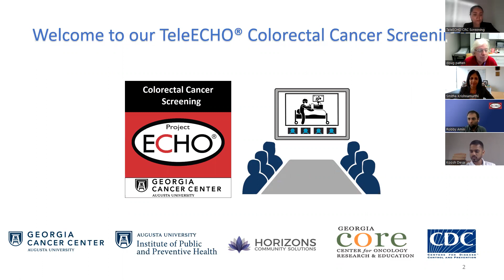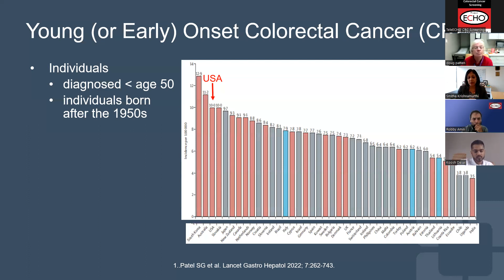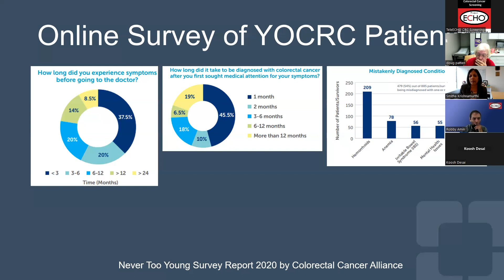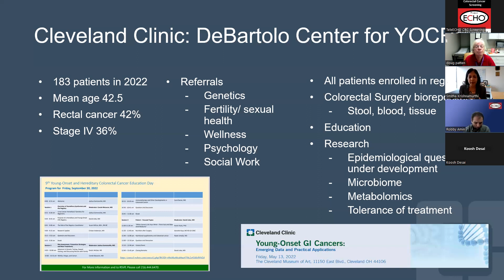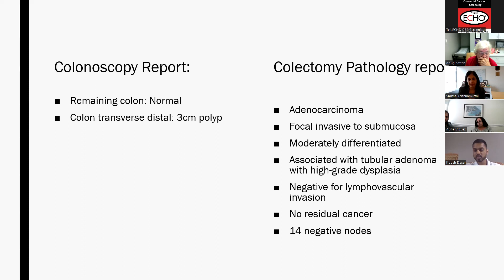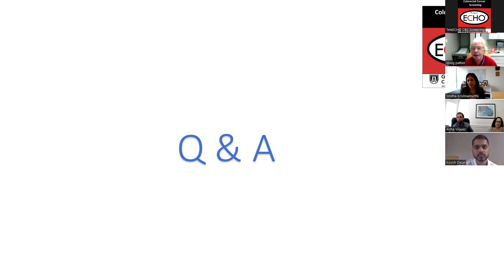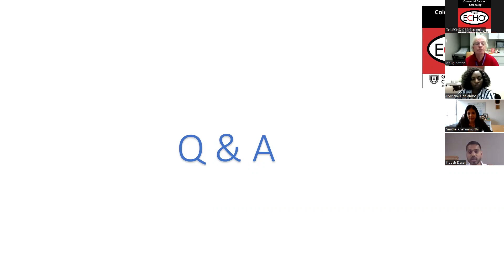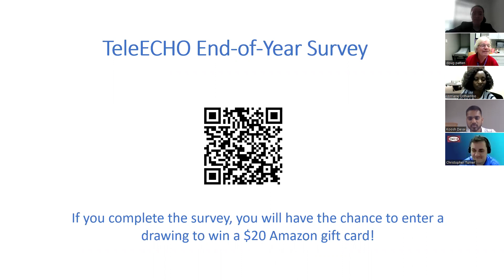TeleECHO - Young – Onset Colorectal Cancer (YOCRC): Clinical Aspects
Presenter:
Krishnamurthi Smitha, M.D. Department of Hematology and Oncology
Cleveland Clinic

Case Topic: “ Just in the nick of time: case of the 50 year old’s CRC screening success”
Koosh Desai, M.D. Georgia Colorectal Cancer Control Program (GCRCCP)